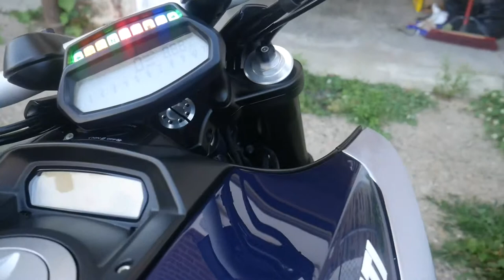My review of my 2013 Ducati Diavel.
Motorcycle Mall